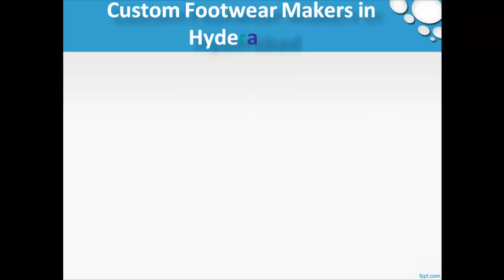Custom Footwear Hyderabad, Custom Footwear Dealers in Hyderabad – Diabeticorthofootwearindia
Shop at diabeticorthofootwearindia.com for Ortho and Diabetic Footwears, Men's & Women’s Orthopedic Footwears and  Diabetic Socks. We make daily living easy for the elderly with our product range that is easy to buy online and ships all over India.